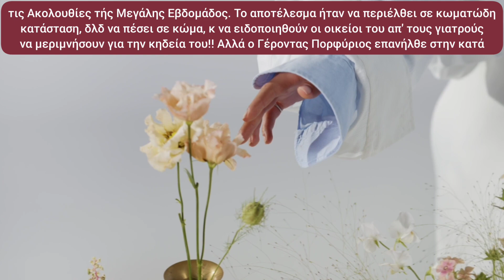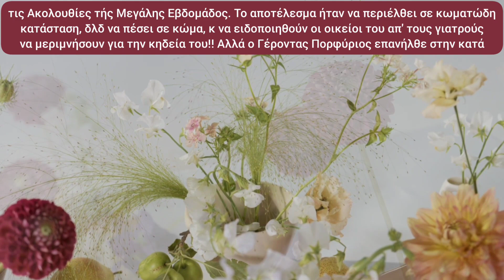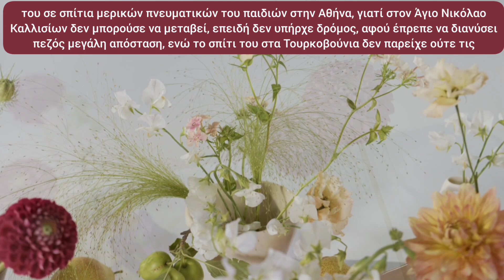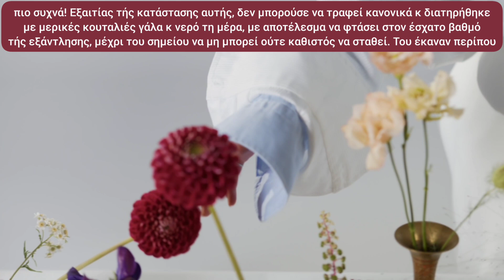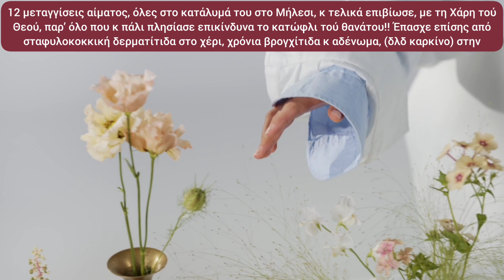🎀ΜΟΛΙΣ ΑΚΟΥΣΕΙΣ το βίντεο, θα σου 'ΠΕΡΑΣΟΥΝ' οι αρρώστιες, γιατί θα πάρεις δύναμη!🎀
🎀 Ακούστε από πόσες κ πόσο σοβαρές ΑΣΘΈΝΕΙΕΣ έπασχε καθ' όλη τη διάρκεια της ζωής του ο Άγιος Πορφύριος!! Πάρτε δύναμη, πάρτε κουράγιο!! Ο Άγιος Πορφύριός μας ήταν μια κινητή κλινική από τις τόσες ασθένειες που έπασχε! 🎀